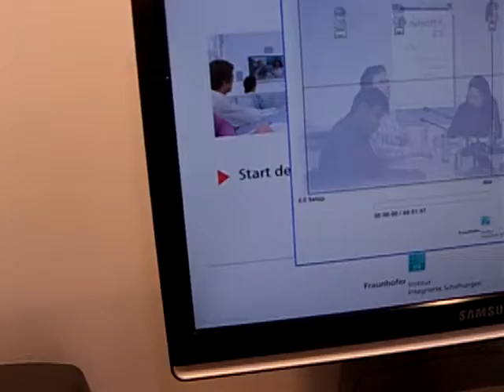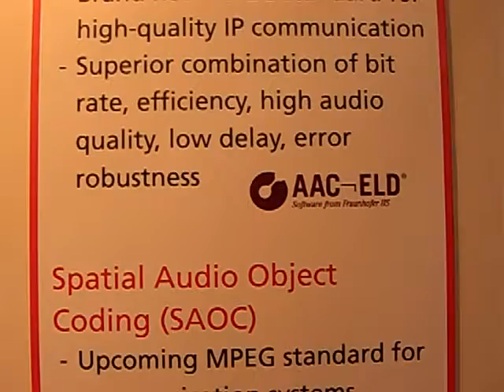Fraunhofer Inst -Audio Conference level adjustment VON.x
Fraunhofer Inst.  Novel technology enable remote users to adjust the "Audio Conference" level for each participant - VON.x 2008 San Jose CA.
The Video Demonstrates Spatial Audio Object Coding (SAOC)
Designed for the upcoming MPEG Standard for communication System.
High Efficient transport of multiple audio objects over single mono or stereo transmission channel.
Interactive render communication participants into virtual sound scenes.
The video clips shows Audio level adjustment of each participant at a remote conference room by vertically icon movement, and route its voice between the 4 speakers located at the receiving location by moving the icon horizontally on the display.

TilTul delivers unique search websites' names based on their popularity with TilTul Users
TilTul add-on is a free add-on for Mozilla Firefox Browser enables automatic search on multiple Google internal sites such as Google Scholar / Patents Books etc.